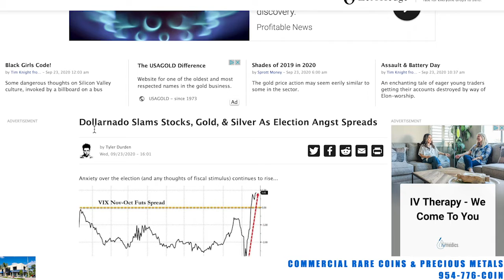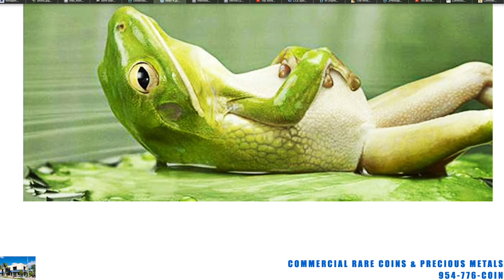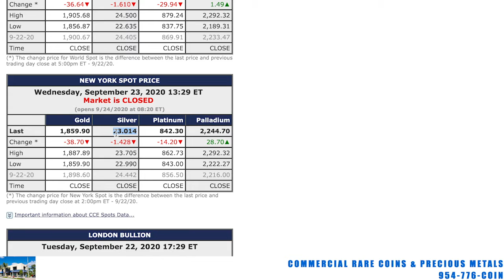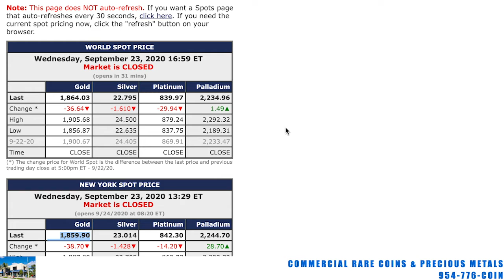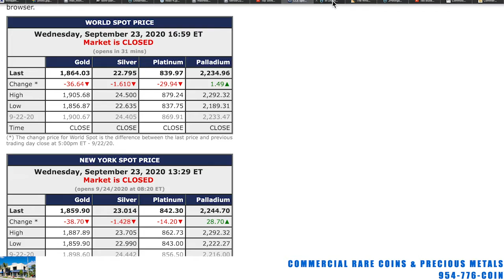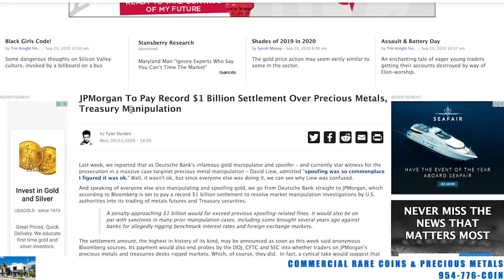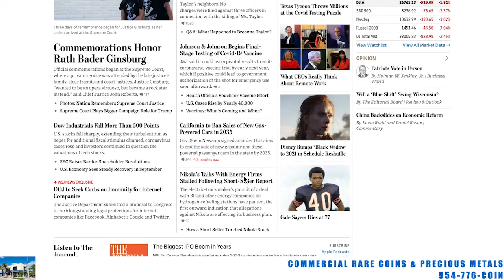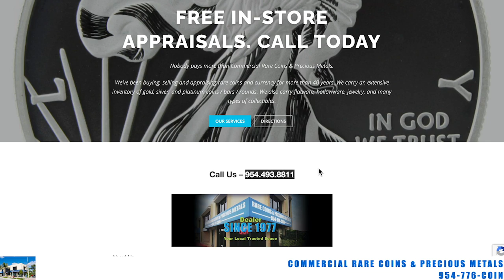09-23-20 Gold & Silver Price Update Report From Commercial Rare Coins & Precious Metals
09-23-20 Gold & Silver Price Update Report From Commercial Rare Coins & Precious Metals

954-776-COIN

219 Commercial Blvd.